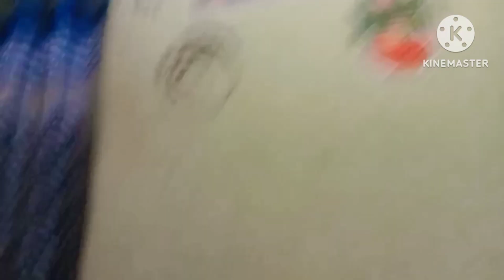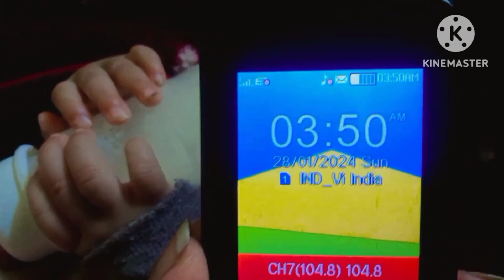aj mene bnai kale chane ki sabji